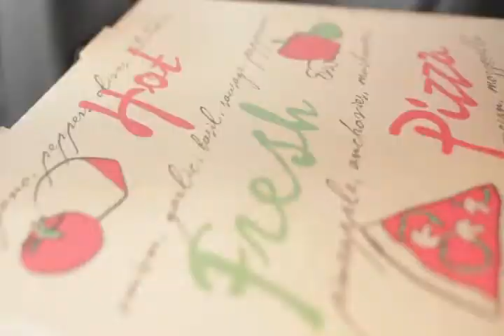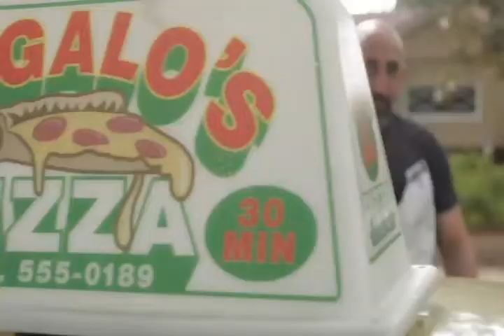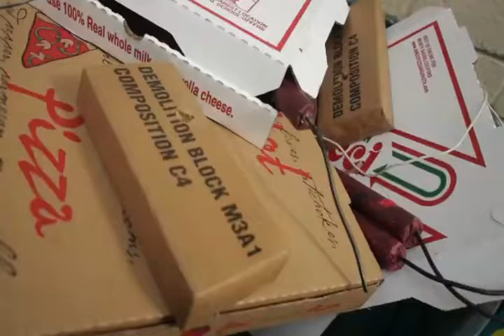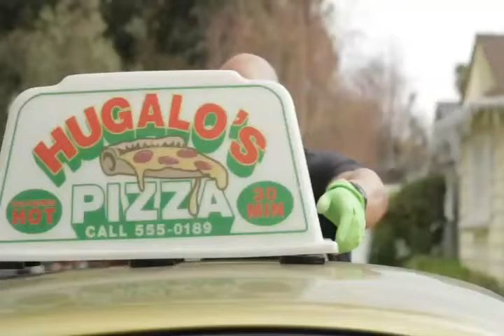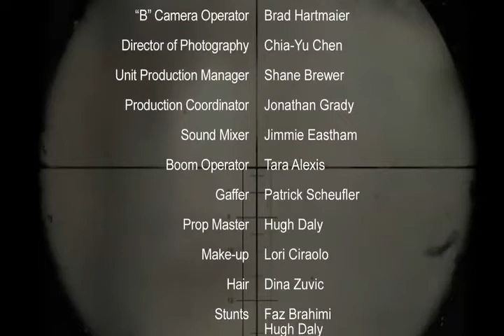BlockWatch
This show presents a quirky cast of characters that have been re-located through the Witness Protection Agency in a
cookie cutter “Leave it to Beaver”-type neighborhood. A pair of undercover agents playing the part of husband and
wife oversee the protection and anonymity of former hit men and other witnesses. So what really goes on behind
closed doors? Who is watching who?